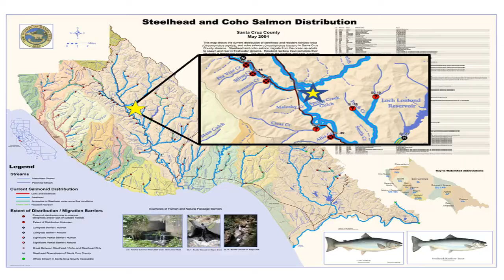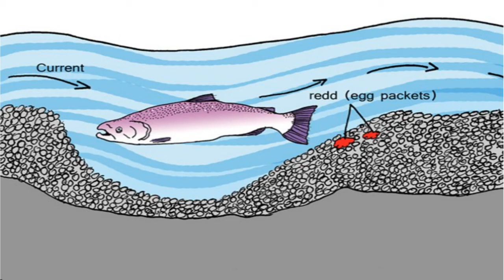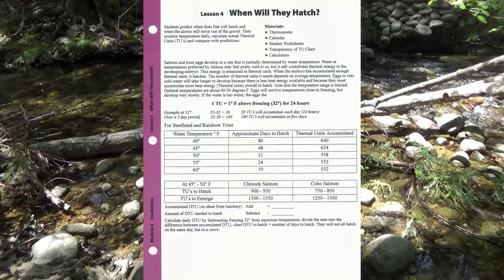MBSTP Session 1 Where Salmon Life Begins and Ends By Virtual Photo Walks with Saved By Nature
Join the Monterey Bay Salmon & Trout Project for the first of six virtual sessions - set up to be fun and engaging! In this segment, we'll explore how salmon build nests and lay eggs and how those eggs develop into little fish. What happens to the parent fish? You're going to have to register to find out!

Virtual Photo Walks - Virtual Photo Walks Japan is a free program

Our mission, is to enable those who are immobilized by disability, illness, age or those facing end of life challenges. To escape their isolation and re-engage with society virtually.

Those whom we will service learn to use mobile video chat tools to virtually participate in events in selected locations around the world, and then use those same tools to engage with their family, friends and to more efficiently interact with their caregivers.

Virtual Photo Walks is a free service, a cause that uses smart phones and video conferencing to enable people isolated by illness or disability to travel the world in real time.

Thanks to our technology partners and a group of dedicated virtual volunteer guides from all over the world, we're able to make the world bigger and brighter for our community of people with disabilities. Our hope is through our efforts, we can make a difference in people's lives.